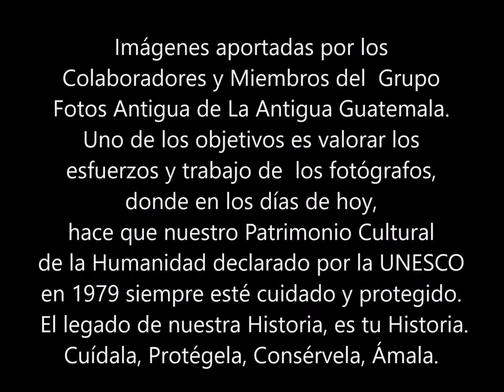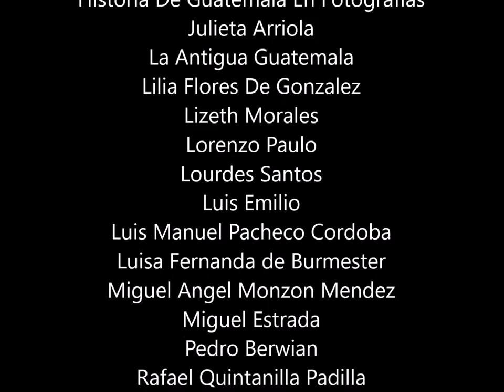Fotos Antiguas de La Antigua Guatemala - V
Imágenes aportadas por los Colaboradores y Miembros del
Grupo Fotos Antigua de La Antigua Guatemala.
Uno de los objetivos es valorar los esfuerzos y trabajo de  los fotógrafos, donde en los días de hoy, hace que nuestro Patrimonio Cultural de la Humanidad declarado por la UNESCO en 1979 siempre esté cuidado y protegido.
El legado de nuestra Historia, es tu Historia.
Cuídala, Protégela, Consérvela, Ámala